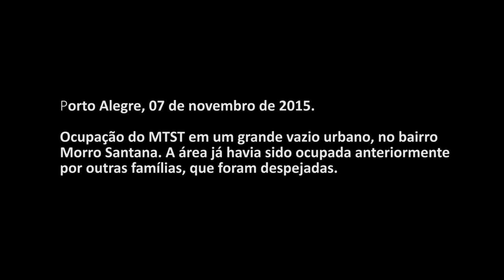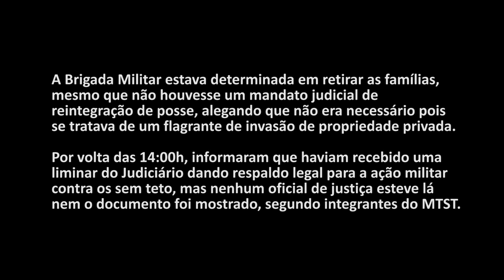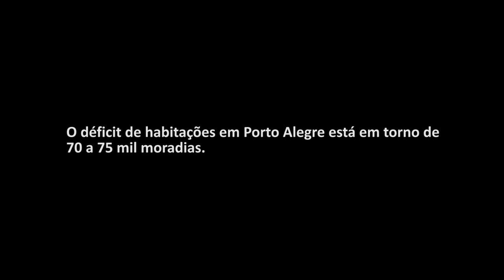Famílias em ocupação do MTST em Porto Alegre são expulsas pela polícia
Porto Alegre, 07 de novembro de 2015.

Ocupação do MTST em um grande vazio urbano, no bairro Morro Santana. A área já havia sido ocupada anteriormente por outras famílias, que foram despejadas.

A Brigada Militar estava determinada a retirar as famílias, mesmo que não houvesse um mandato judicial de reintegração de posse, alegando que não era necessário pois se tratava de um flagrante de invasão de propriedade privada.

Por volta das 14:00h, informaram que haviam recebido uma liminar do Judiciário dando respaldo legal para a ação militar  contra os sem teto, mas nenhum oficial de justiça esteve lá nem o documento foi mostrado, segundo integrantes do MTST.

Em um pouco mais de 14 horas de ocupação desde a chegada ao local, pressionados por um iminente despejo forçado pelas tropas policiais, e mesmo que estivessem negociando por telefone uma solução com a Secretaria Nacional de Direitos Humanos, os sem teto deixaram a área pacificamente para garantir a integridade física das pessoas.

Durante algumas horas, a área foi abrigo para muitas famílias que buscam um lugar onde viver.

Agora é de novo apenas capim, cercas e lonas queimadas pela polícia.

O déficit de habitações em Porto Alegre está em torno de 70 a 75 mil moradias.